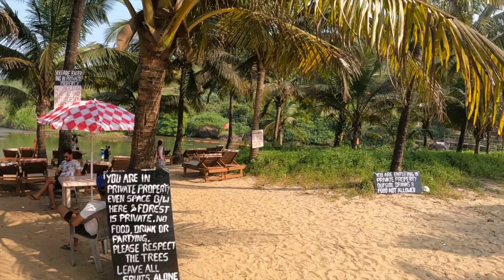Sweet as the name suggests | Paliem Sweet Water Lake | A must visit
Drive in for a quick swim, different from the ocean view, quiet spot to relax.